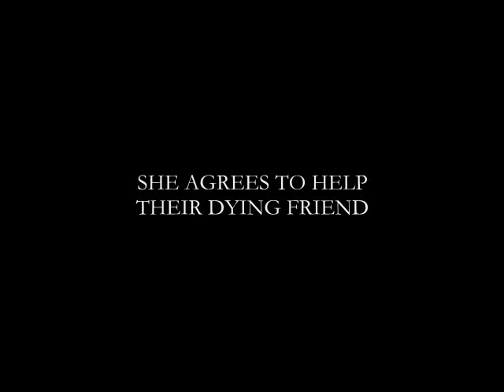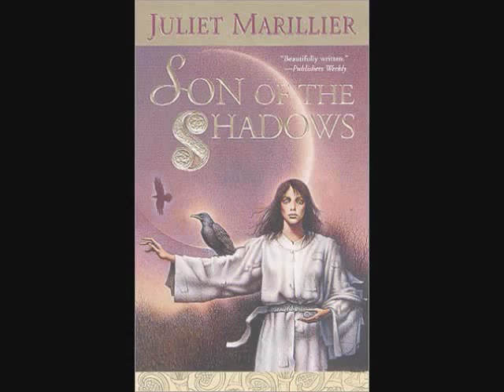SON OF THE SHADOWS by Juliet Marillier | Book Trailer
A fan made book trailer of Son of the Shadows by Juliet Marillier. This is the second book of the Sevenwaters series.

I know other Sevenwaters videos use Monica Keena as Sorcha, but I think the clips are more suitable for Liadan. Enjoy!